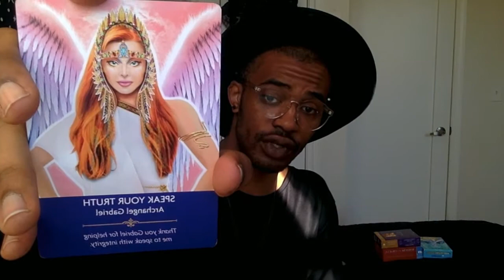LEO! CHAKRA ENERGY READING! "STAND YOUR GROUND!"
ENERGY IS EVERYTHING!! and as humans, our energy is directed through chakras! chakras are the energy networks that parallel to the vital areas in our bodies! suppression of your expression (holding your tongue), can lead to a blocked throat chakra...and fears of survival and stability throw off the balance of energy in the root chakra! There are 7 main chakras, that run from the base of your spine, to the crown of your head! We chat all about them in this video! :) For each sign, I have used a crystal reading to determine which chakra is in need of our attention! and from there, pull oraclecards & give advice to bring balance back into our energy! Check out your sun sign...moon sign...& rising sign for a general consensus of what is going on energetically for you!! enjoy!!